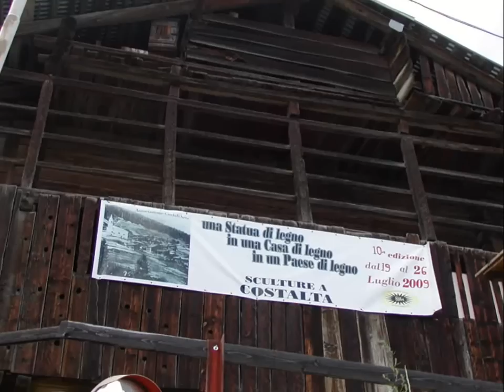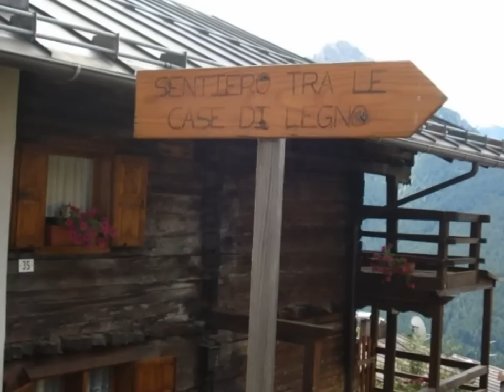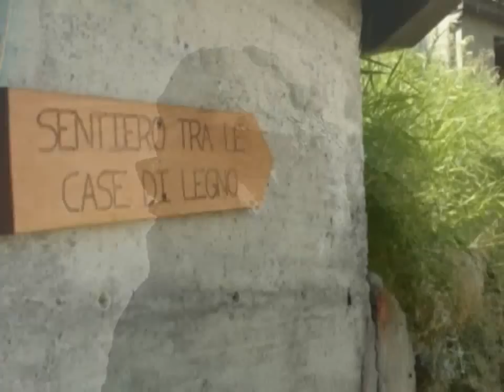Costalta di Cadore (2)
Immagini di Costalta di Cadore (BL): manifestazioni artistiche e culturali, attivita', angoli particolari...
Musica  sottofondo: "Le mie valli" del Coro Comelico di Santo Stefano di Cadore.